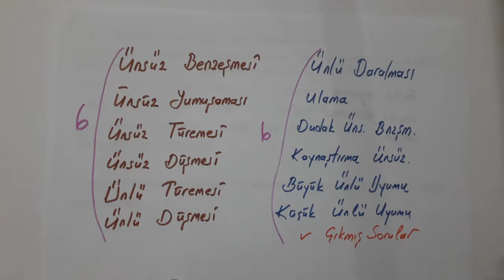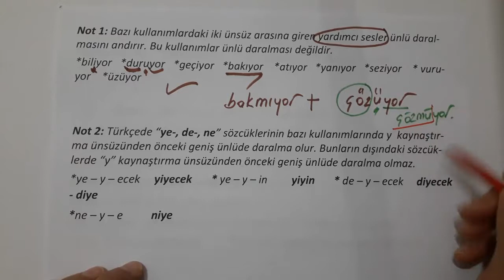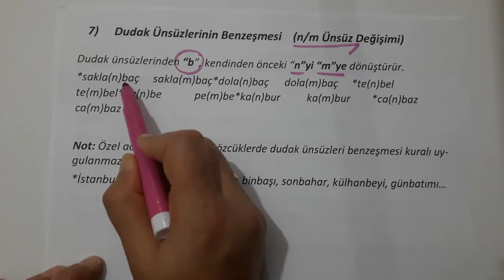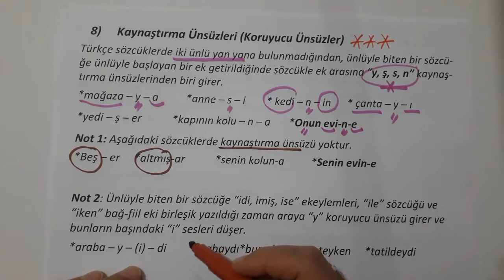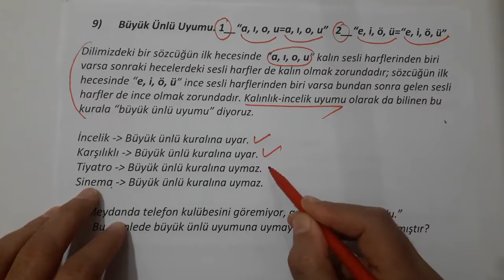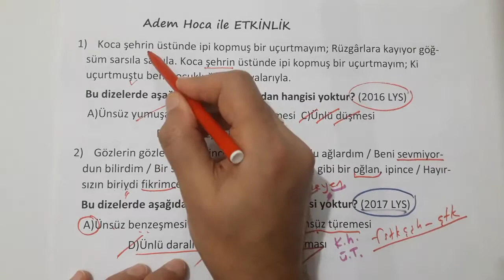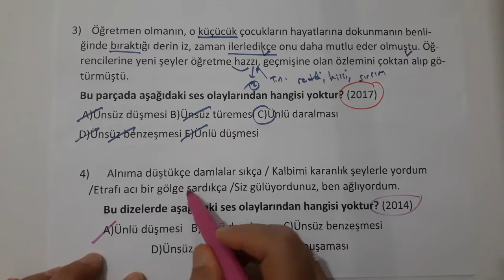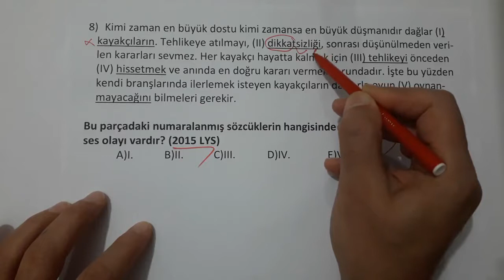4) SES BİLGİSİ - 1 KONU ANLATIMI / ADEM HOCA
Ses Bilgisi her sene sınavlarda gelen önemli konu, kolay ama çok ince ayrıntıları olan özellikleri vardır. Kendi çalışmam olan ders notumda güzel sorular ve özellikle çıkmış sorularla çok ayrıntılı bir şekilde bu konuyu iki videoda anlattım. Ses bilgisini çok basite almayın, her ayrıntıyı bilin, son yıllarda ayrıntı soruyorlar, güzel bir net istiyorsanız bu konuyu zamanında sağlam öğrenmek lazım çünkü her denemede soru gelir.